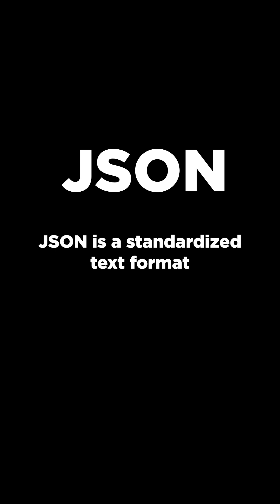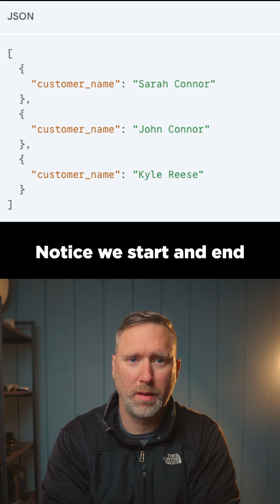What is JSON? (And why you MUST know it for APIs)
Every automation builder needs to master JSON, the secret language spoken by every API. In this concise short, we break down the most fundamental concepts: Key-Value Pairs and the difference between JSON Objects and JSON Arrays. We show you exactly how to identify these structures and why understanding them is critical for successfully mapping data in tools like Make and n8n.